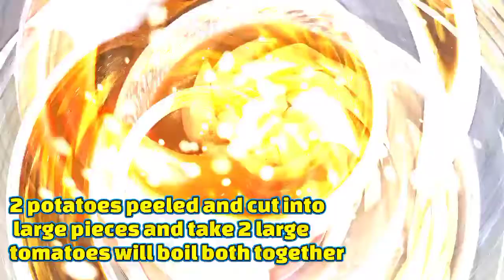aaloo matar paneer ki gravy wali sabji recipe easy way